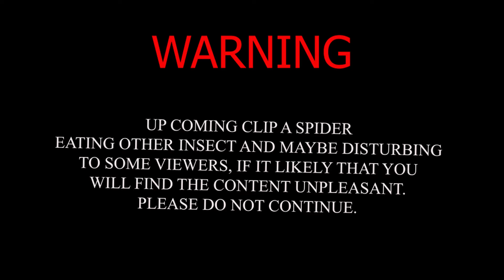Spider vs. Fly | Spider Killing Fly Time Lapse | Documentary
I hope you learned something from watching my videos! I am currently doing this part-time in the form of a hobby so it would mean the world if you could give this video a like and subscribe for DIYs and Vlogs. Until next time.

Spider web creation took 2 1/2 hours. And watch for an insect to fly by.
Spiders are the most amazing web architects, and this spider building a stunning structure was captured in slow motion.